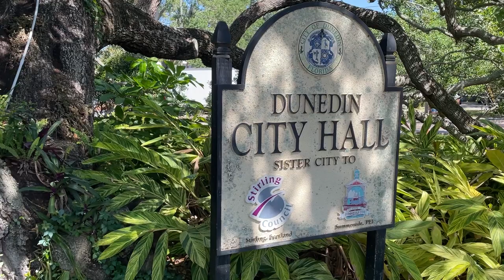R.A.D.A.R. Movie Films in Dunedin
St. Petersburg/Clearwater Film Commissioner, Tony Armer talks about a new movie being filmed in Dunedin, Florida. "R.A.D.A.R.," which stands for Remote Activated Doubloon Acquiring Rex, was built to track down Spanish gold, aka doubloons, along the Florida coast.